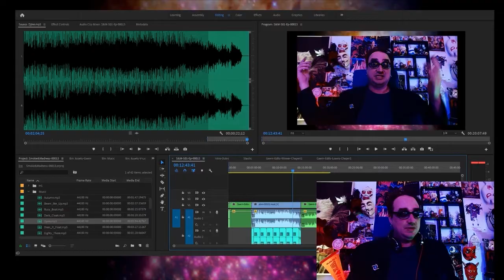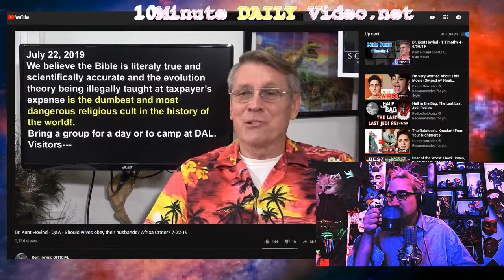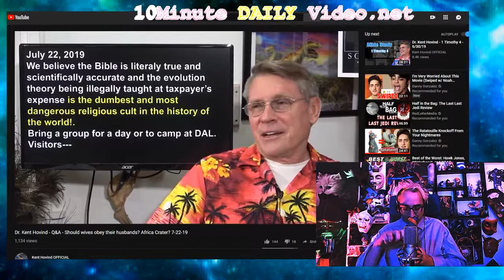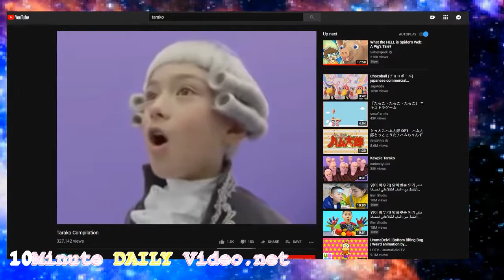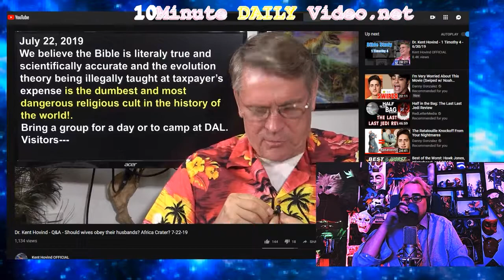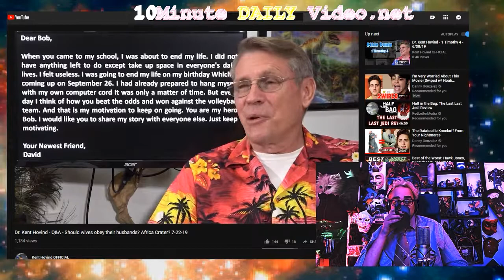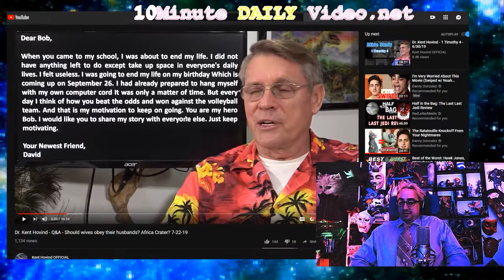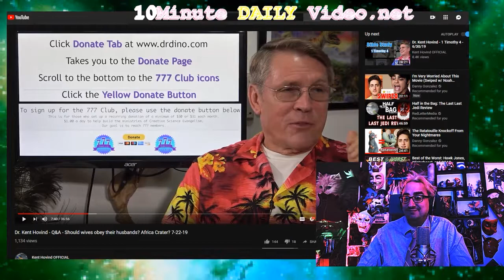10Minute DAILY Video.net Kent Day! 00004